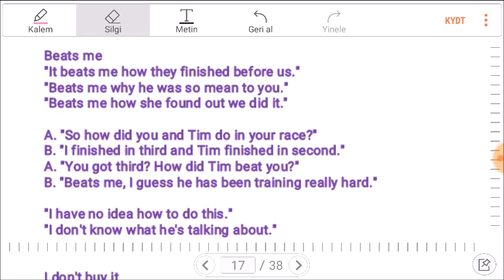İNGİLİZCE KALIPLAR 54: BEATS ME